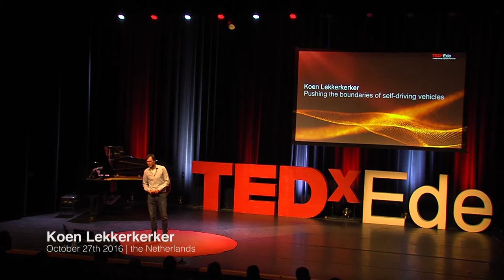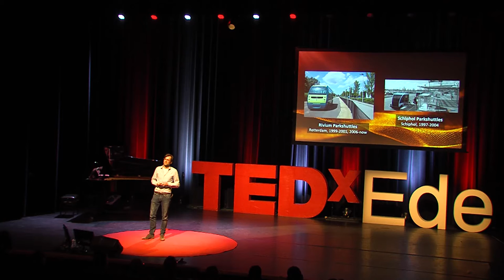Pushing the boundaries of self-driving vehicles | Koen Lekkerkerker | TEDxEde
Everyone seems to talk about self-driving vehicles these days. But not many people can say that they are actually doing it. Those who do, like Tesla, are closely followed by media to cover any kind of failure. One thing is certain, making cars self-driving will both require and cause huge transformations in the world as we know it. How are we going to deal with these changes? What discussions, laws, and technological breakthroughs will be needed to let this transformation happen smoothly?

Koen Lekkerkerker is a passionate engineer with various experience in artificial intelligence, control, and robotics. He is the chief engineer of the WEpods self-driving public transport project; a unique project in which small autonomous buses are driving public roads to explore the technological and regulatory challenges involved in self-driving.